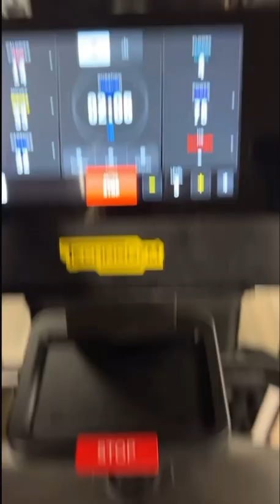Thousandaire’s wife life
Comedy.   It’s a joke. Enjoy!